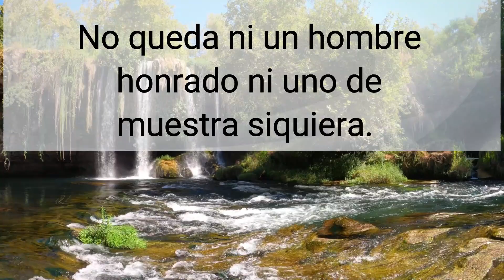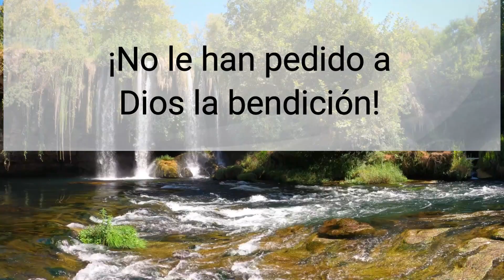🕯️ REFLEXIONES de la Vida ✝️ SALMO 14 📕【Salmo con letra】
REFLEXIONES Cristianas ♥  【 ORACIÓN DE GRAN PODER 】

Salmo 14
Un mundo sin Dios
La insensatez de dejar fuera del pensamiento y la vida misma a Dios, es la consecuencia de la perversa vida del hombre.

Dijo en su corazón el insensato: «¡Mentira, Dios no existe!»
Son gente pervertida que hacen cosas infames; ya no hay quien haga el bien.
Se inclina Dios desde el cielo, mira a los hijos de Adán, ¿habrá alguno que valga, siquiera uno que busque al Señor?

Todos están descarriados, y juntos se han corrompido. No queda ni un hombre honrado ni uno de muestra siquiera.

¿No comprenderán esos malhechores que, cuando comen, se comen a mi pueblo? ¡No le han pedido a Dios la bendición!

Pero mira cómo se asustan de repente: ¡Dios estaba entre los justos! Ustedes frustraban la esperanza del pobre, pero es Dios su refugio.
¿Quién traerá de Sión la salvación de Israel? Cuando a su pueblo Dios traiga de vuelta, habrá alegría en Jacob, Israel será colmado.

EXPLICACION
Este es un Salmo sapiencial con una gran enseñanza, porque en este pasaje David hace un diagnostico de la fuente maldad y corrupción de sus enemigos; pero al mismo tiempo tiene una revelación sobre la condición enferma de la humanidad: la ausencia de Dios en sus vidas.

oracion del dia,  evangelio de hoy, salmo del dia de hoy, Tiempo De Orar, lectura diaria, lectura del dia, reflexiones para la vida